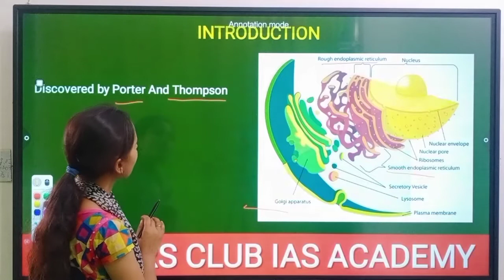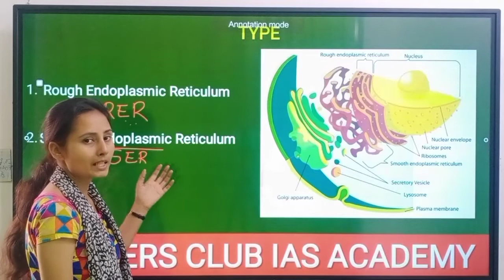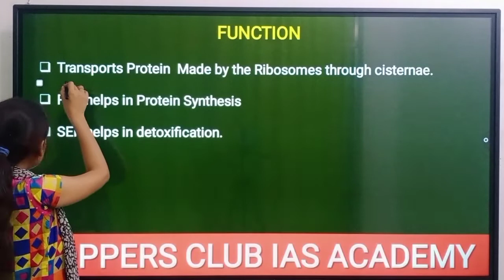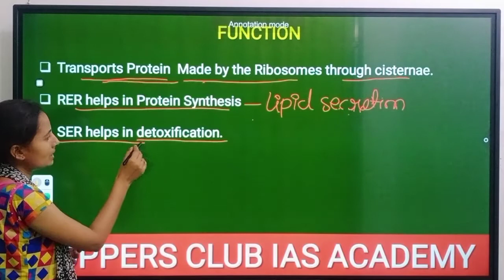ENDOPLASMIC RETICULUM ।। UPTET।।CTET।। POOJA MAM